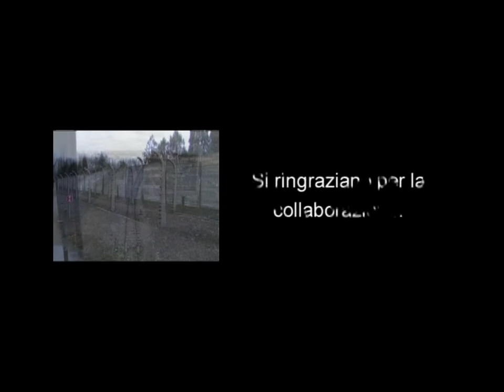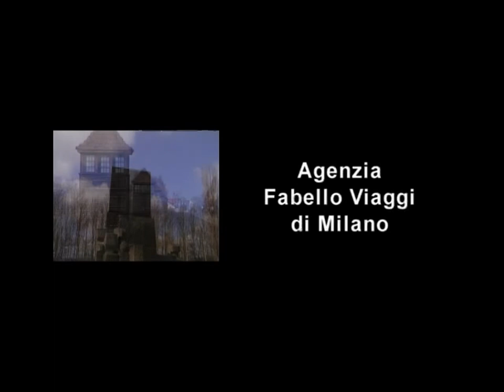Documentario "Un treno per Auschwitz"- 6° giorno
Il documentario, realizzato nel 2008 da Claudio Maria Goldoni e Maria Piera Ricchi, con il montaggio di Vincenzo Pisani (vedi anche ripercorre cronologicamente, come una sorta di diario, il viaggio della memoria in Polonia degli studenti modenesi, descrivendo i principali fatti di ciascun giorno.
Lo spettatore ha quindi la possibilità, in poco meno di un'ora, di rivivere l'esperienza dei partecipanti all'iniziativa seguendo passo passo il programma di ognuna delle sei giornate, dalla partenza del treno dalla stazione di Carpi, venerdì 25 gennaio, fino al ritorno del convoglio nella stessa stazione, avvenuto mercoledì 30 gennaio 2008.
In questo video, l'ultimo dei sei giorni raccontati dal documentario, che è stato trasmesso anche dall'emittente televisiva TeleStudio Modena.
In questa sesta parte Maria Piera Ricchi ha raccolto le dichiarazioni di Domenico Barillà, analista e scrittore, del Provveditore agli Studi di Modena Giancarlo Mori, Dirigente Ufficio Scolastico di Modena, Davide Berti, giornalista della Gazzetta di Modena, Marzia Luppi, direttrice della Fondazione Fossoli di Carpi, Silvia Mantovani, Responsabile delle Attività Culturali della Fondazione Fossoli di Carpi, oltre alle dichiarazioni di numerosi studenti che hanno partecipato all'iniziativa promossa anche dal Ministero della Pubblica Istruzione e dalla Fondazione Fossoli di Carpi.